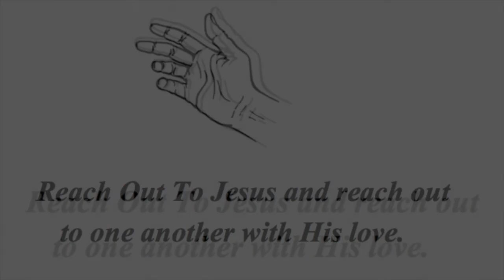"God is Good" ~ Psalm 138